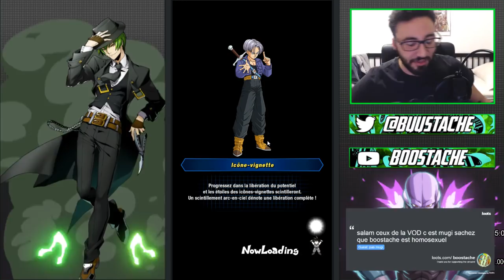CELL LR EST MONSTRUEUX !!! TEST TEAM CYBORG LR | DBZ DOKKAN BATTLE FR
Yo les potes !On se retrouve aujourd'hui pour un test de la team cyborg avec cell lr !